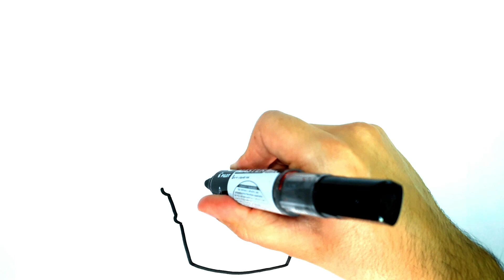HOW TO DRAW ICE CREAM EASY STEP BY STEP - DRAWING AND COLORING A KAWAII ICE CREAM